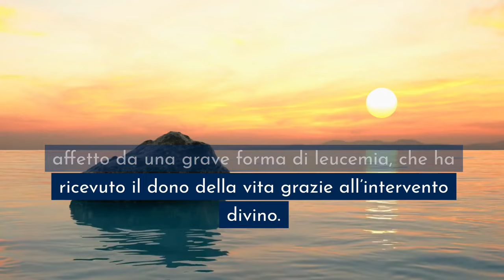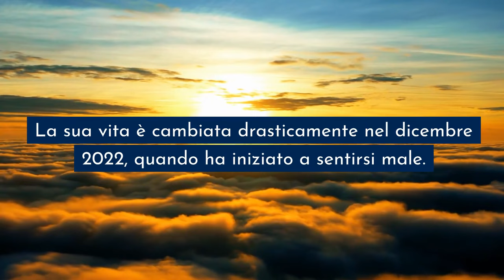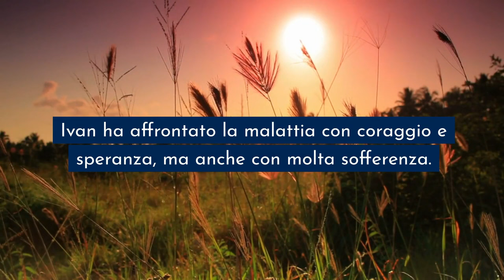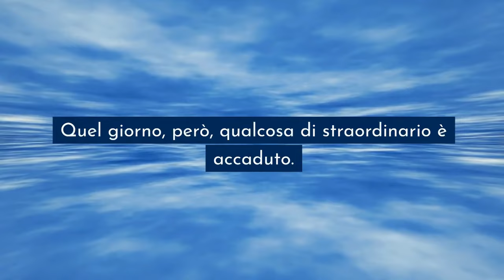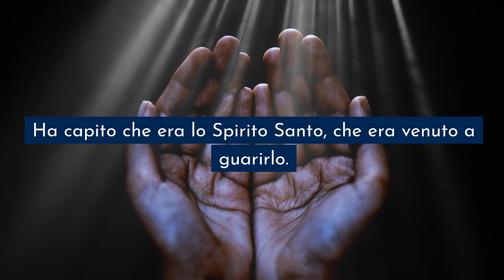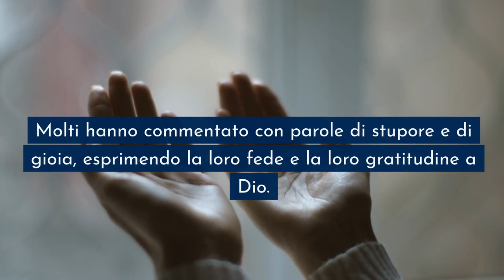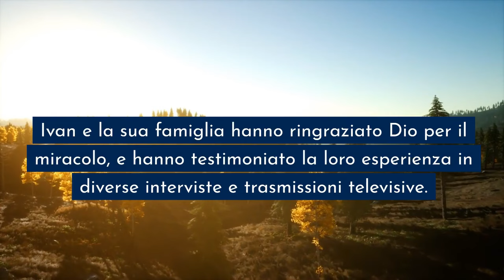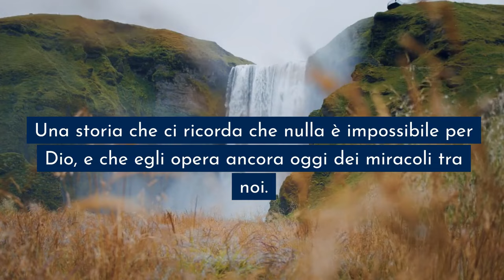Video VIRALE! Lo Spirito Santo si manifesta come una colomba in Ucraina